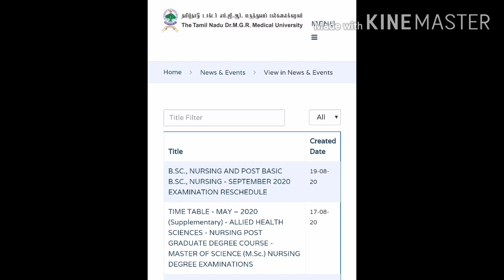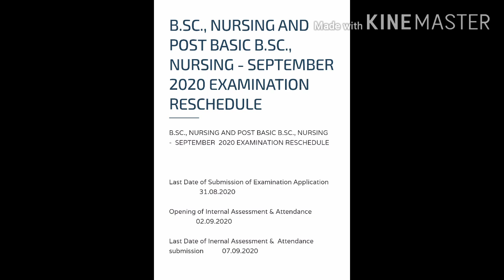mgr University exam updates/September examination reschedule/B.sc nursing exam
share to needed one

check it

y old video :my old videos:my old video

6.How to remember and memorize the drug name?

7. Mgr University conduct exams on online ?

9.List of medical abbreviation/Medical terms/PART -1 /useful for all health care professional student

10. medical abbreviation part 2

11.
General information of anatomy and physiology/Gpat/Niper/RRB

12. interesting webinars

13.mgr University latest updates reschedule 1

14. mgr University latest updates exam not cancelled for nursing ayush

17.salbutamol

18.webinar video part 3

Follow on instagram : medicinal squad